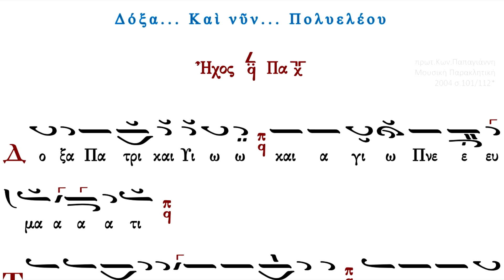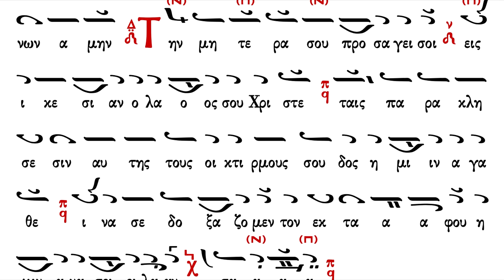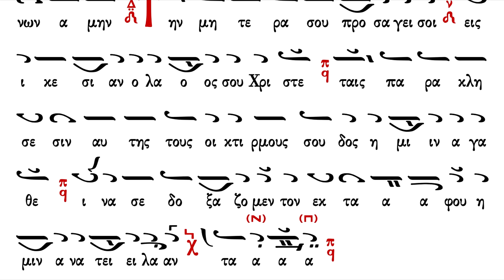Δοξαστικό Τον Πατέρα προσκυνήσωμεν Σύντομο